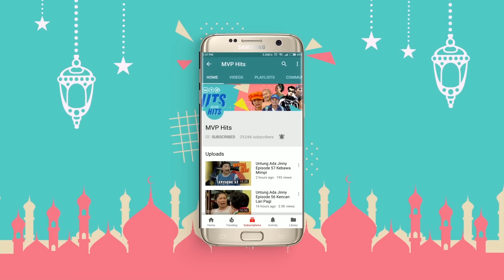Susan Merasa Bersalah - Jangan Berhenti Mencintaiku Episode 37 Part 2